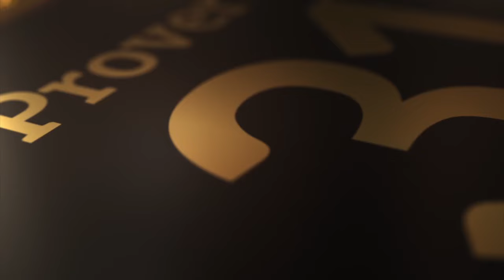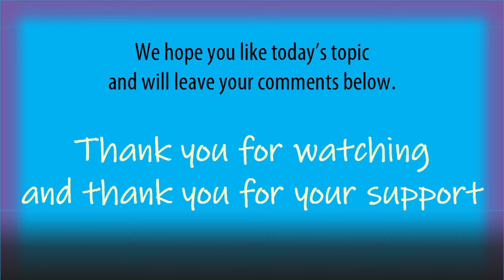Why do we try so hard to be accepted by people who...............